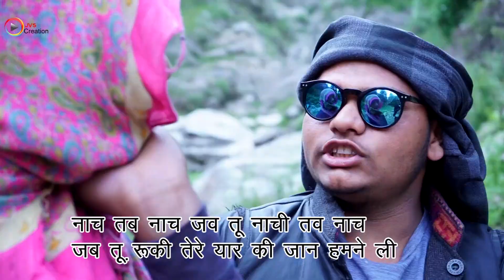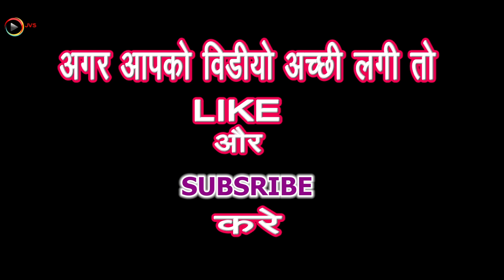HIMACHALI COMEDY | PAHADI SHOLAY | FUNNY VIDEO |JVS CREATION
Please Like I Share I Comment I

AGLI PICHALI YADH
And also Views This
Latest Himachali Comedy Video"गाँव का अंग्रेज "2017 II JVS Creation II HD